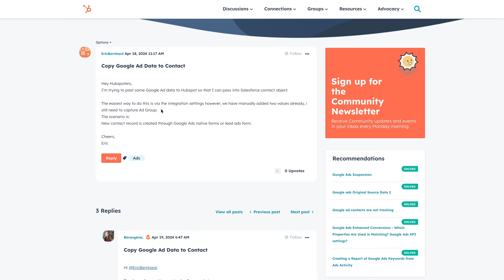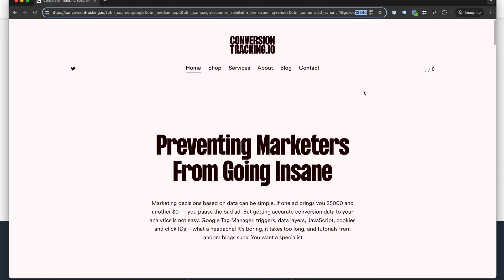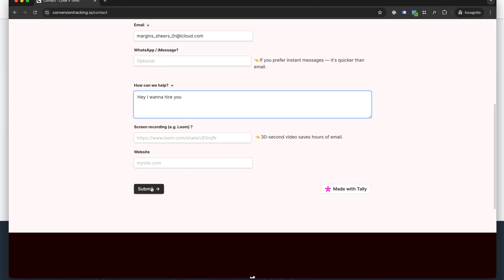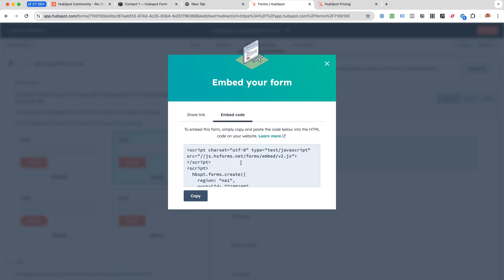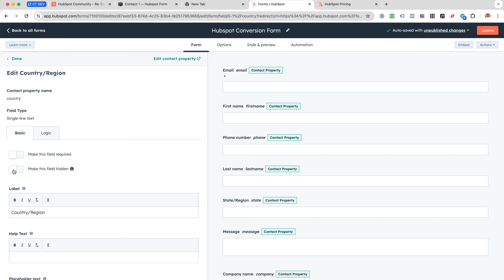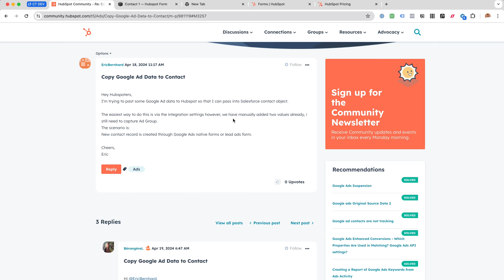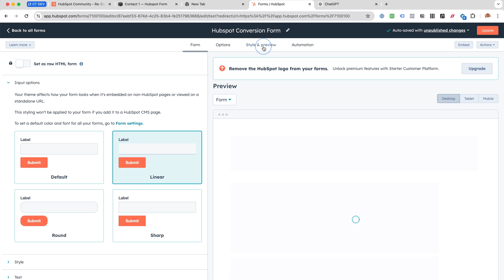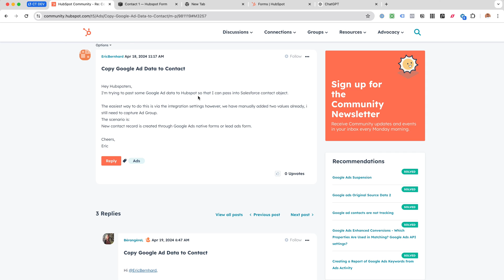Google Ads data to Hubspot - Offline Conversion Tracking & GCLID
Looking to pass Google Ads data, like GCLID (Google Click ID), UTM parameters and referrer (previous website) to your Hubspot? Perhaps for Hubspot and Google Ads Offline conversion tracking.

First, we need to use JavaScript to store UTM parameters, GCLID (Google Click ID) etc to local storage.

We can then prepopulate hidden fields in our Hubspot form with the Google ads conversion data. The method depends on the Hubspot form embed type — if you use the cheaper version you can only embed the JS version which turns into an iFrame. This method requires a little hack where we add the URLs back to our website URL from which the HubSpot iframe form will inherit the parameters.

If you can do the source code embed, we can use a more sophisticated and a little bit cleaner solution to just populate those hidden fields with the Google Ad data using the field IDs once the page has been loaded.